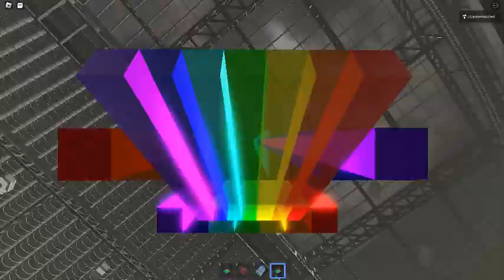Ceiling Fan 12599 In Toucan Fan's Haunted Fan Land